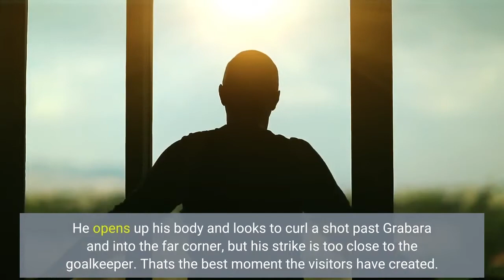Manchester City vs Copenhagen summary Haaland double score goals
Released by Gómez's angled ball, Wilson-Esbrand bursts forward into space to cross from the left. He fizzes in a low ball towards the penalty spot, where Palmer can't quite connect. Copenhagen get it behind for a corner, which City work to Gómez on the edge of the box. He shoots powerfully towards the top corner, but Grabara does well to parry! Mukairu thunders down the right at pace, beating one, and then another. In space to cross, he lays it back to the top of the box. where Palmer has tracked back to reclaim possession. Grealish is so close to getting a sixth! From the right, Mahrez lifts a ball onto the boot of the England international, who's lurking with goalscoring intent at the top of the D. He sidefoots his volley towards Grabara's left-hand corner, but the ball flies just, just wide! Grealish plays a little reverse ball into the path of Álvarez, who's arriving to his left at pace. The Argentine takes a touch and advances into the Copenhagen box, but has to take his shoot from quite an acute angle. He pings his effort back off the post, and Copenhagen escape conceding a fifth - for now, at least. Grealish knocks it back to Gündogan, who's five yards outside the box in the left-hand channel. He opens up his body and looks to curl a shot past Grabara and into the far corner, but his strike is too close to the goalkeeper. That's the best moment the visitors have created. Damary thumps a high, curling ball from the left over to the back post. Gómez doesn't deal with it, and for a second Karamoko has the chance to get on the end of it. He hesitates, though, and the ball flies out for a goal-kick. More City attempts on goal. Gündogan gets the ball out of his feet and lets fly from the edge of the box, but Grabara parries. A minute later, Mahrez tries his luck from 20 yards or so, but he sends his strike wide. A couple more City openings to tell you about. First, Haaland rises highest to nod a right-wing cross towards goal, but can only direct his header straight at Grabara. A moment later, Copenhagen get themselves in a terrible tangle as they try to bring it out from the back. Haaland wins it when Grabara gets his throw-out all wrong, but Grealish can't get his shot away when Silva cuts it back from the byline, and the visitors survive. Now there's a shooting opportunity for Cancelo, right on the edge of the Copenhagen area. He hooks his effort well past Grabara's right-hand post, though. Haaland sticks out a leg to try to direct Cancelo's shot goalwards, but can't make any contact. Copenhagen turn to Neestrup after bad startNeestrup has only been in charge at Copenhagen for a couple weeks. The 34-year-old took over at the Danish champions when Jess Thorup was sacked late last month, in the wake of a really poor start to the season. Copenhagen are down in sixth in the Danish Superliga, eight points off leaders Nordsjaellund, having won just six of their 11 league games this season.